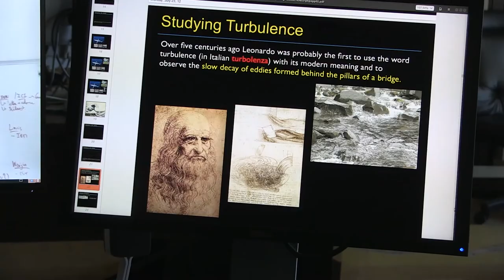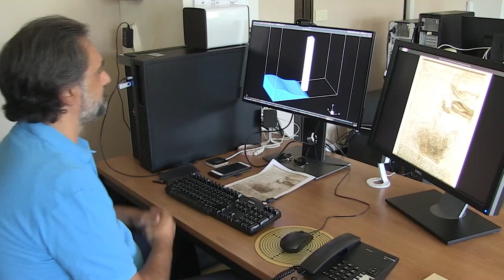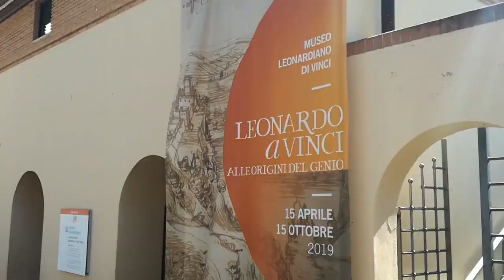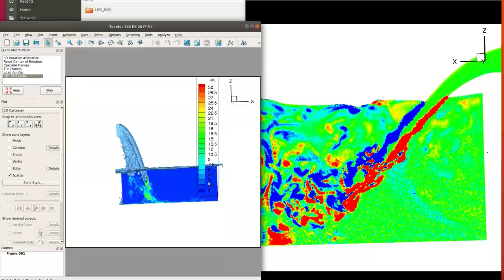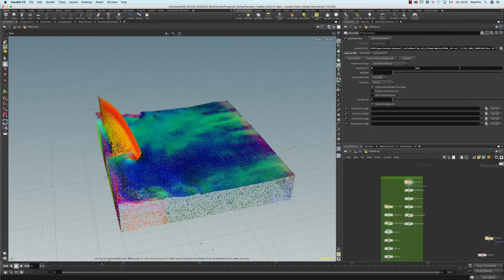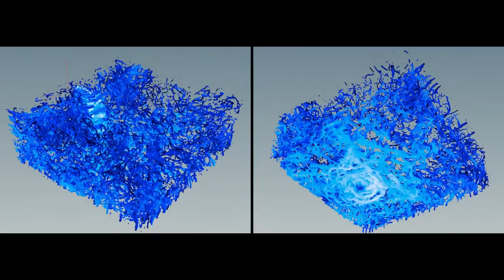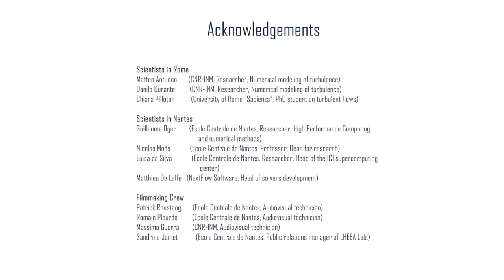When art meets science: "Turbulence as seen by Leonardo da Vinci"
To mark the 500th anniversary of Leonardo da Vinci's death in 2019, a team of Franco-Italian researchers specialising in fluid mechanics set out to retrace one of Leonardo's most famous drawings in the field of hydraulics. Watch the story of their research process and results in the video "Turbulence as seen by Leonardo da Vinci". A research project led by David Le Touzé (LHEEA-Centrale Nantes/CNRS research lab), Andrea Colagrossi (INM Institute of the CNR of Rome), Salvatore Marrone (INM Institute of the CNR of Rome) and Paolo Colagrossi (graphic designer).

Drawing by Leonardo da Vinci: Leonardo da Vinci’s Studies of water (c.1510–12). The fall of a stream of water from a sluice into a pool. Bottom part of the sheet RCIN 912660 - The Windsor Collection